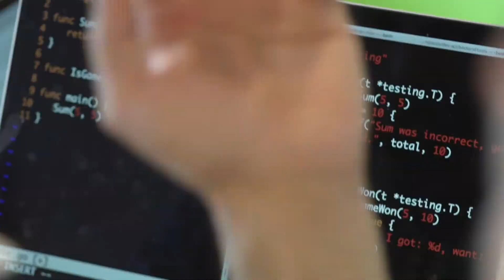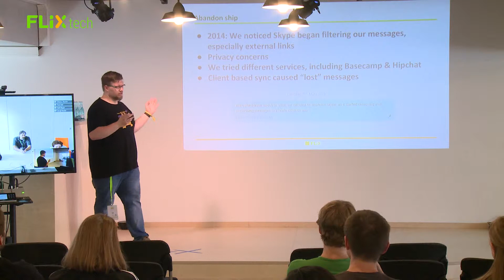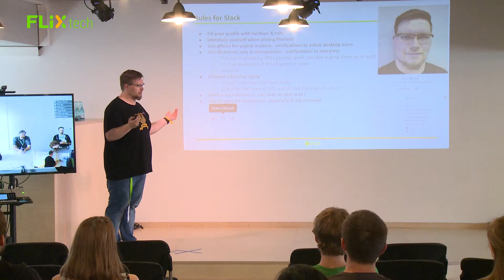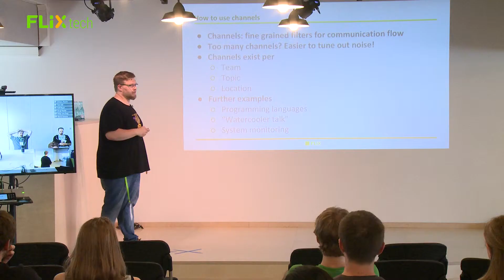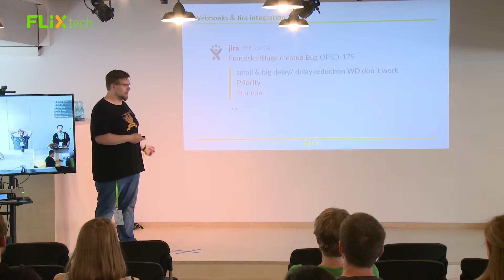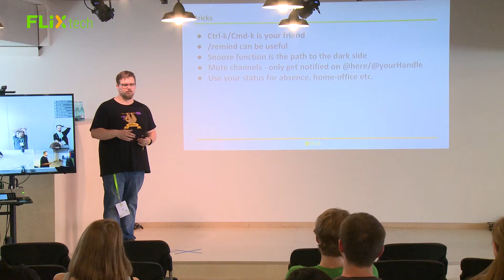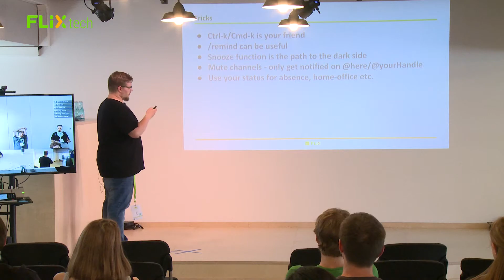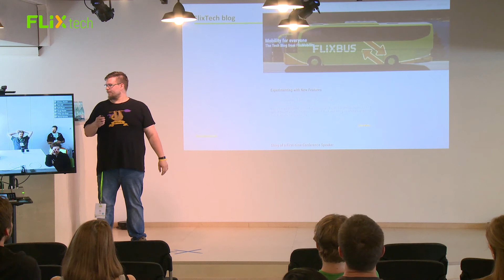FlixTechSummit 2018: FlixTech Guide to Slack - Unwritten Rules (Eric Reiche)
Talk "FlixTech Guide to Slack - Unwritten Rules" by Eric Reiche given at FlixTechSummit 2018, the FlixMobility Tech conference. learn. share. grow.

I want to examine how communication culture has changed over the years at FlixBus. From a tight-knit small group of nerds sitting in one room to a 150 people tech organization in multiple locations and remote workers. Can culture be written down?